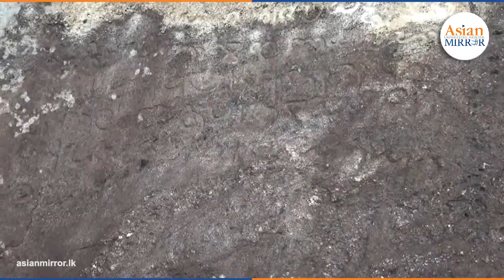මෙරට විශාලතම සෙල්ලිපිය ඇති වන මැද පිහිටි ගැරඬිගල රජමහා විහාරය